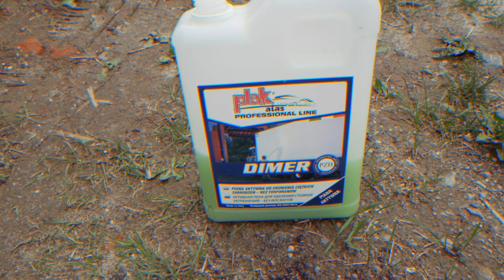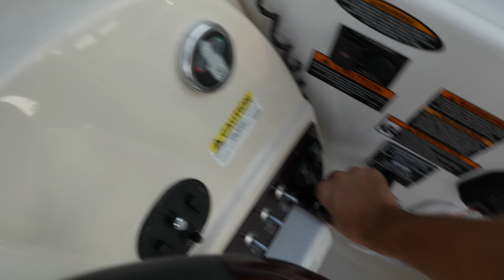PRZYGOTOWANIA DO WYJAZDU DO CHORWACJI! | VLOG #95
Nasz instagram!

Miłego oglądania życzą JACAKI!